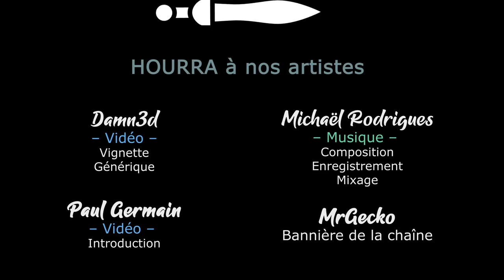[FR][Chobitty] Carto - Ep6 - Le havre du désert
Aujourd'hui on lance un Let's Play sur Carto ! Objectif : construire son propre chemin ;-)

🔑 : Merci à Fortyseven et Humble Games !

- Ardarin
- Broudaff
- Célestin
- Inaru
- KeliteBoy (HG)
- Mallevin
- Papillote
- Poslovitch